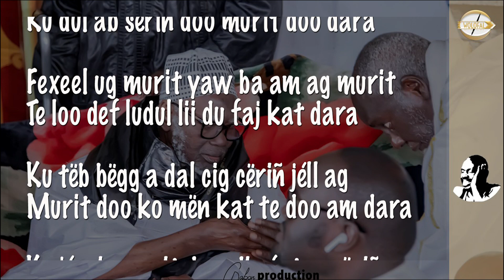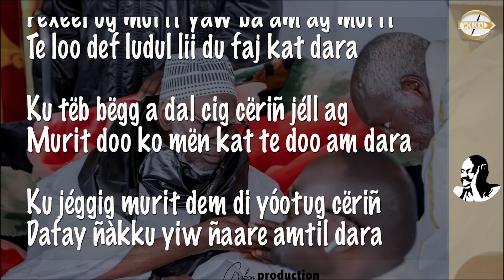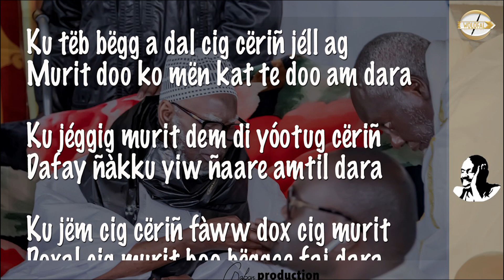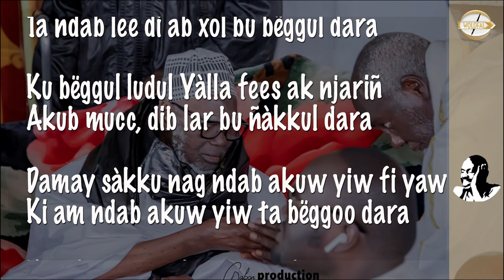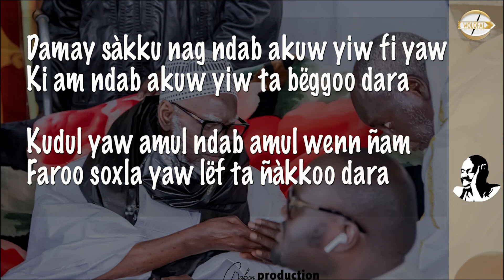Murit moo di koo xam ne bëggul dara - Wolofal Serigne Mbaye Diakhaté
Murit moo di koo xam ne bëggul dara
Sëriñ moo di koo xam ne ñàkkul dara